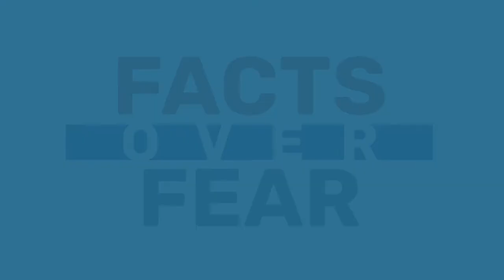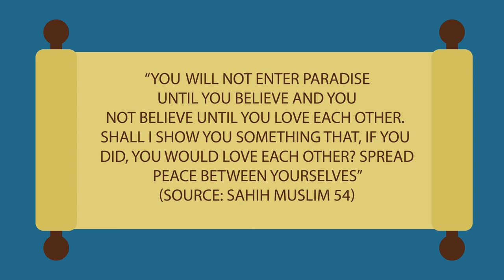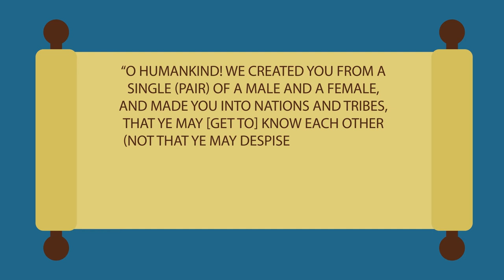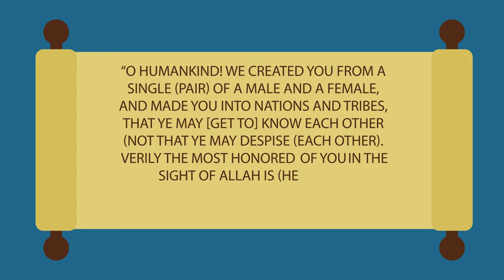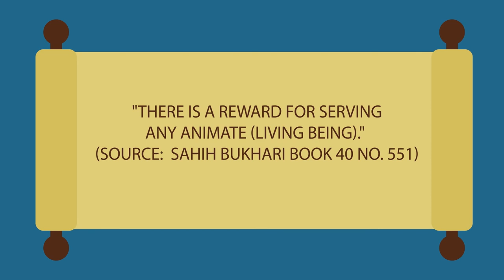Islam and Peace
Islam calls people to promote peace. Even when someone harms us, Islam teaches, we are to respond to hate with love. Sadly, people of all wisdom traditions fail to live up to their teachings. Rejecting collective blame for the actions of a few, let us work together for a peaceful future based on mutual respect and compassion.